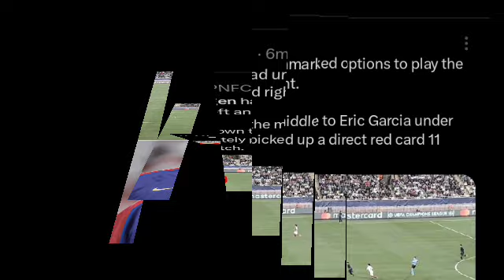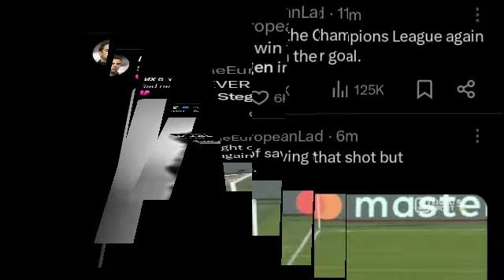Marc-Andre ter Stegen Mistake vs Monaco 🤔 lead to Eric Garcia RED CARD, Monaco vs Barcelona